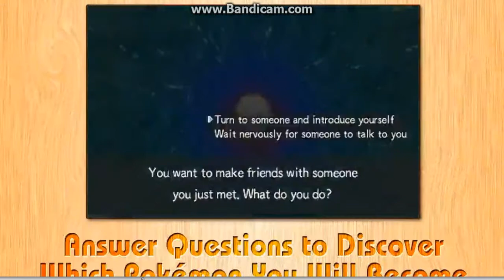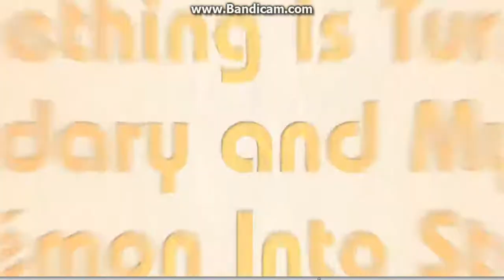Pokemon Super Mystery Dungeon game footage.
Hey guys CT here and today I will show you game footage of Pokémon Super Mystery dungeon.